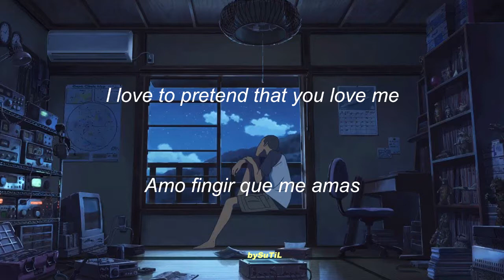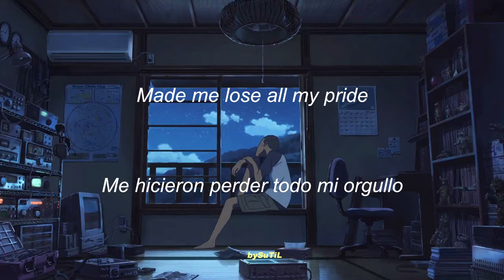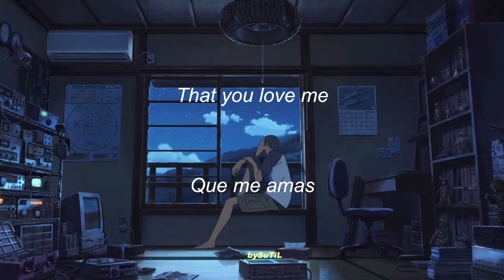Venom - i love to pretend that you love me (prod. ZETO)//lyrics/sub español/letra en español